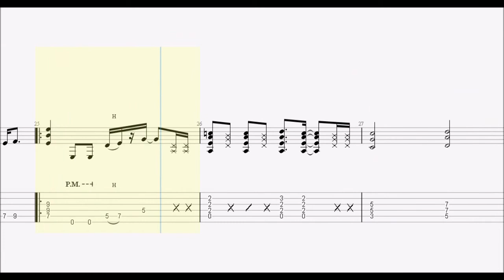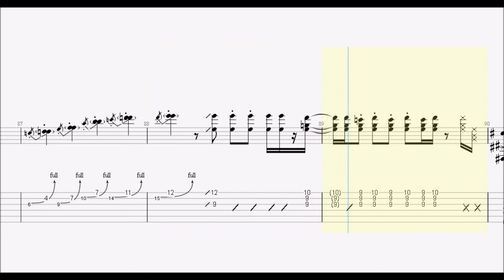Official 髭男 dism. FIRE GROUND guitar tab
【 tuning 】
・half step down

・半音下げ

【 Official 髭男dism. 再生リスト 】

ankun0126 : instagram.